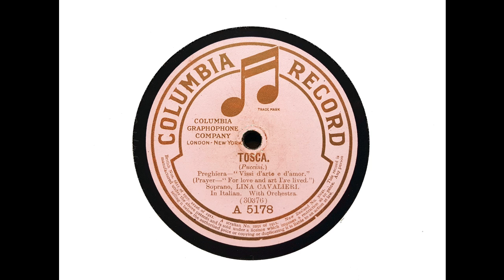Lina Cavalieri (soprano) - Vissi d'arte ('Tosca' - Puccini) (1910)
Lina Cavalieri sings 'Vissi d'arte,' recorded in New York on 24 February 1910.

From Wikipedia: Natalina 'Lina' Cavalieri (25 December 1874 – 7 February 1944) was an Italian operatic dramatic soprano, actress, and monologist.

Lina Cavalieri was born on Christmas Day at Viterbo, some 80 kilometres (50 mi) north of Rome. She lost her parents at the age of fifteen and became a ward of the state, sent to live in a Roman Catholic orphanage. The vivacious young girl was unhappy under the strict discipline of the nuns, and at the first opportunity she ran away with a touring theatrical group.

At a young age, she made her way to Paris, France, where her appearance opened doors and she obtained work as a singer at one of the city's café-concerts. From there she performed at a variety of music halls and other such venues around Europe, while still working to develop her voice. She took voice lessons and made her opera debut in Lisbon, Portugal, in 1900 (as Nedda in Pagliacci)... In 1904, she sang at the Opéra de Monte-Carlo then in 1905, at the Sarah Bernhardt Theatre in Paris, Cavalieri starred opposite Enrico Caruso in the Umberto Giordano opera Fedora. From there, she and Caruso took the opera to New York City, debuting with it at the Metropolitan Opera on 5 December 1906.

Cavalieri remained with the Metropolitan Opera for the next two seasons, performing again with Caruso in 1907, in Puccini's Manon Lescaut. She became one of the most photographed stars of her time. Frequently referred to as the 'world's most beautiful woman,' she was part of the tightlacing tradition that saw women use corsetry to create an 'hour-glass' figure.

During the 1909–10 season she sang with Oscar Hammerstein's Manhattan Opera Company. Her first marriage long over, she had a whirlwind romance with Robert Winthrop Chanler (1872–1930), a member of the Astor family and Dudley–Winthrop family. They married on 18 June 1910 but separated by the end of their honeymoon, and their divorce became final in June 1912.

After the divorce, Cavalieri returned to Europe where she became a much-loved star in pre-revolutionary St. Petersburg, Russia. Other operas in her repertoire included La bohème, La traviata, Faust, Manon, Andrea Chénier, Thaïs, Les contes d'Hoffmann (as the courtesan Giulietta), Rigoletto, Mefistofele (as both Margarita and Elena), Adriana Lecouvreur, Tosca, Hérodiade (as Salomé), Carmen (the title role), Siberia, and Zazà.

During her career, Cavalieri sang with other prominent singers, including Giuseppe Anselmi, Mary Garden (the world premiere of Massenet's Chérubin, 1905), Mattia Battistini, Titta Ruffo, Feodor Chaliapin, Nikolay Figner, Antonio Scotti, Vanni Marcoux, Giovanni Zenatello, Tito Schipa, and the French tenor Lucien Muratore, who she married in 1913 after his divorce from soprano Marguerite Bériza. After retiring from the stage, Cavalieri ran a cosmetic salon in Paris. In 1914, on the eve of her fortieth birthday – her beauty still spectacular – she wrote an advice column on make-up for women in Femina magazine and published a book, My Secrets of Beauty. In her Parisian Institut de Beauté, she licensed Parfums Isabey Paris and not only sold Isabey perfumes, but developed in 1926 a range of beauty products. The same year, she launched her own perfume, called 'Mona Lina,' apparently inspired by Leonardo da Vinci's Mona Lisa. In 1915, she returned to her native Italy to make motion pictures.

When that country became involved in World War I, she went to the United States, where she made four more silent films. The last three of her films were the product of her friend, the film director Edward José. Almost all of her films are considered lost.

After marrying her fourth husband, Paolo d'Arvanni, she returned to live with her husband in Italy. Well into her sixties when World War II began, she nevertheless worked as a volunteer nurse.

Cavalieri was killed on 7 February 1944 during an Allied bombing raid that destroyed her home in Florence near Poggio Imperiale, where she had been placed under police surveillance because of her foreign husband. Hearing an American bomber nearby, Cavalieri, her husband, and the servants ran to the air-raid shelter in the grounds, but Cavalieri and her husband were delayed because they were collecting her valuable jewellery from the house. Both Cavalieri and her husband were killed running to the air-raid shelter, while the servants inside the shelter all survived.

Lina Cavalieri's discography is rather slim. In 1910, for Columbia, she recorded arias from La bohème, Tosca, Manon Lescaut, Carmen, Mefistofele, and Faust, as well as 'Maria, Marì!' In 1913, also for Columbia, she recorded Italian songs. In 1918, for Pathé, the soprano recorded two songs, the aria from Hérodiade, and three duets with Muratore.

I made this transfer from Columbia A 5178.